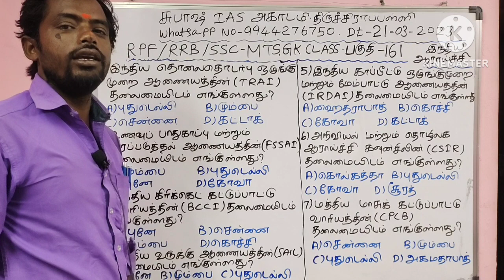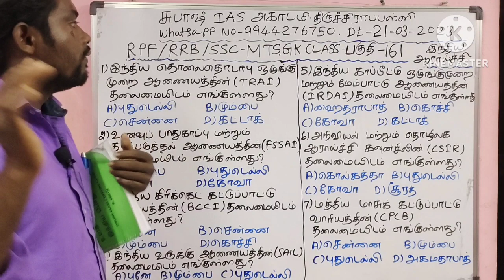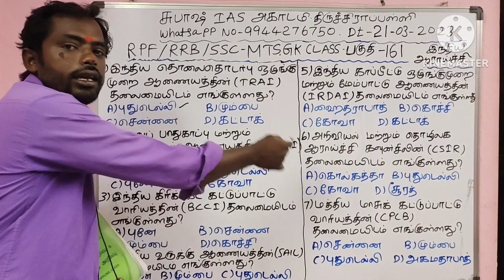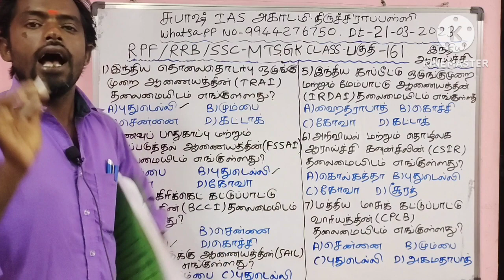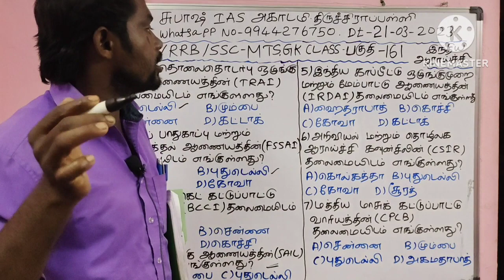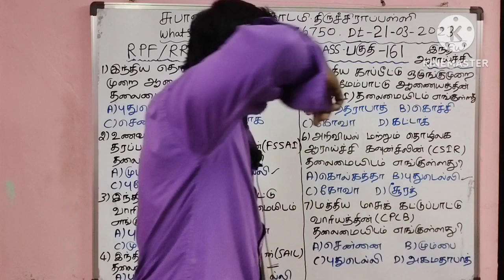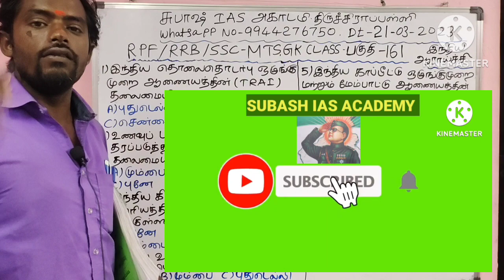Railway Recruitment 2023 - 2024 / Railway Protection Force Questions tamil | SUBASH IAS ACADEMY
Dheeran Nagar
Dindigul Main Road
Trichy - 620009

RPF constable vacancy 2023 RPF New vacancy RPF police previous Question Bank tamil 2023 RPF previous questions answers tamil 2023 railway questions and answers tamil 2023 tamilnadu railway Jobs 2023 railway jobs tamil 2023 railway protection force Job 2023 RPF police cut off marks 2023 RPF police cut of marks 2018
Railway recruitment 2023 Suresh IAS ACADEMY
TAF IAS ACADEMY  NR IAS ACADEMY  Exam Daily tamil Chandru maths study with Vignesh zero to hero jobs for you tamizha muppadai training academy SSC Crackers Tnpsc kaniyan IAS ACADEMY race academy class
Study with Vignesh class 2023 Railway recruitment 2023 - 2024 RPF SI RPF constable recruitment 2023 SSC Crackers Ravi study iq Gk Ravi Aditi classses 2023 ladies stuff Tnpsc class tn job zone alert tamizha muppadai training academy class winxless Academy class 2023 Chandru maths 2023 railway group d group c new vacancy 2023

How to clear RPF police exam 2023 rrb RPF preparation tips in tamil 10th pass job 2023 diploma pass job 2023 +2 pass job 2023 in railway